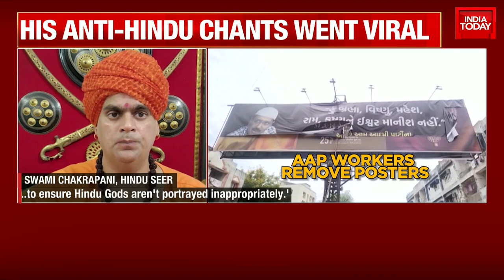AAP Minister Rajendra Pal Gautam's First reaction After Resignation Amid Anti-Hindi Oath Row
Aam Aadmi Party leader Rajendra Pal Gautam resigned from the Delhi cabinet on Sunday after his presence at a religious conversion event sparked a row.

Rajendra Pal Gautam tweeted, "Today is the manifestation day of Maharishi Valmiki ji, and on the other hand, it is also the death anniversary of Manyavar Kanshi Ram Saheb. In such a coincidence, today I have been freed from many shackles and today I have been born again. Now I will continue to fight for rights and atrocities on society more firmly without any restrictions."